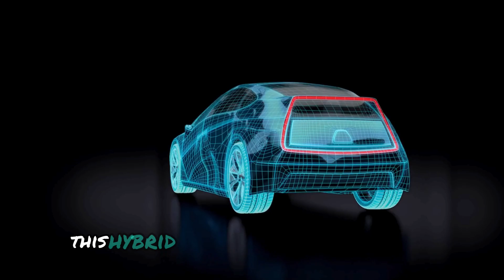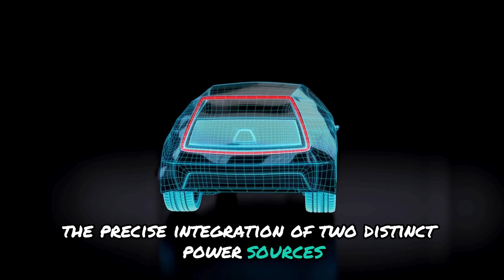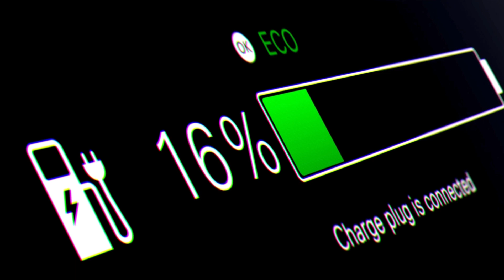BYD CEO: “This new engine will destroy the entire EV industry!"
The CEO of BYD, Wang ChuanFu, has announced a game-changing new engine that may alter the fortunes of the electric vehicle world. Tesla is widely regarded as one of the leading EV makers on the globe, but this corporation has begun to see its long-term dominance challenged in its biggest market—the China EV market—by rapidly growing local players with relentless pressure on prices.

This move sends shockwaves in the industry with the strategic shift of BYD from pure electric innovation to state-of-the-art engine technology. And this bold, challenging step can be a new start for future automotive technology in general. What does that mean for the EV sector and, therefore, sustainable transportation? Join us as we explore the latest groundbreaking creation from BYD that's going to shake up the electric vehicle industry.
But what makes this new engine so revolutionary? Could it really be the game-changer that pushes BYD ahead of Tesla and other industry giants? Let’s dive into how this engine works and why it might just be the future of the EV industry.